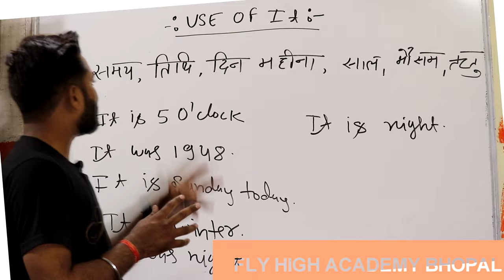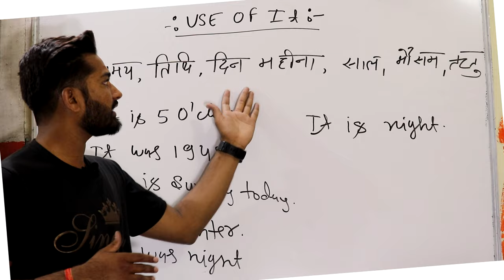it || use of it || it का उपयोग || fly high academy bhopal || pushpendra dhakad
JOIN US
it || use of it || fly high academy bhopal || pushpendra dhakad
How to use "IT" all concepts
1. IT as a Subject
2. IT as a pronoun
3. IT for Time
4. IT for Weather etc